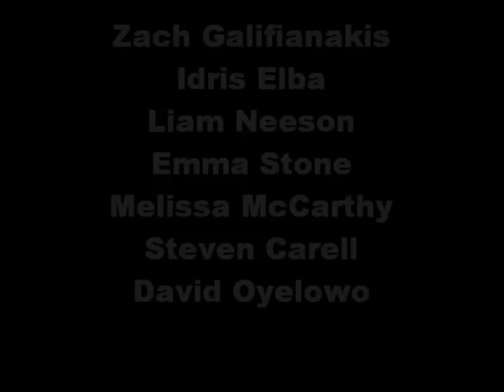Trailer for Live-Action Lion King Remake (READ DESCRIPTION BELOW)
Enjoy, and I hope u like it.  Link to Live-Action Lion King News